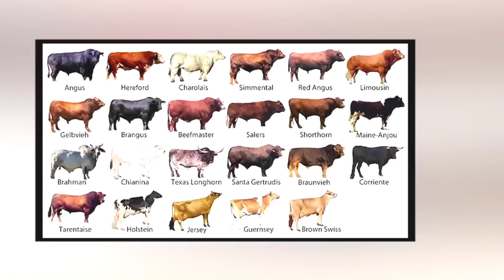5 Most Biggest Bull Breeds Of The World | Qurbani 2024 | Bakra Mandi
5 Most Biggest Bull Breeds Of The World | Qurbani 2023 | Bakra Mandi

( Add Description )

Mind ⭐ Factory 🏭

LIKE || COMMENT ||  SHARE || SUBSCRI

FOR MORE  INSIGHTS INTO THE LAVISH LIFESTYLE